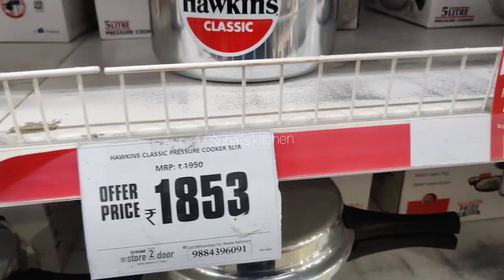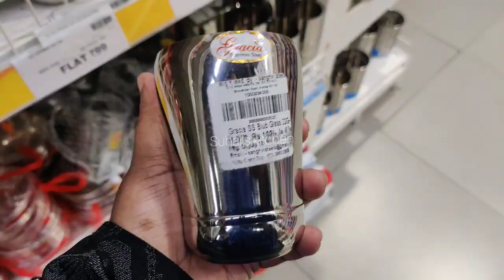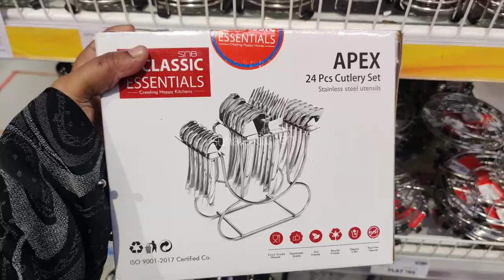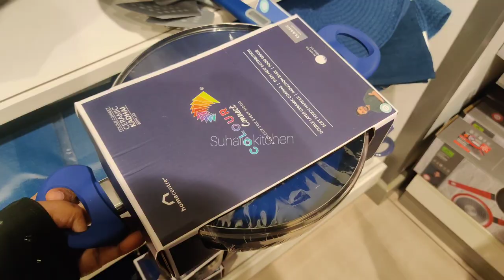50% OFF BIG BAZAAR Kitchen Essentials Organisers Storage Containers Oil Spray Bottles Corner Racks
kitchen Orgainsers / Wall mount Organisers / Stainsteel Organisers / Storage Drawyers Organisers sets / Designer saree Covers / Regular Cloth Bags / Wardrobe Storage Organisers / Jewellery Case Organisers with Adjustable Dividers / Transpakitchenrent Organisers / Expandable Adjustable Fridge ORGANISERS / Under shelf Fridge ORGANISERS / cosmetic storage box multifunctional Desktop / organisers Holder with Drawyers / Kitchen Sink Organisers / Acrylic Cosmetic Makeup lipstick Organisers Holder / Foldable Hanging Purse Handbag Organisers / Hook Hangers / stainsteel Door organisers / Multipurpose Organisers / Multipurpose Corner Sink Wash Basin / Wall mounted Mop / Non woven Double sided Jewellery organisers / Medicine organisers / Non woven skirt Stackers / Underware Storage baskets / plastic kitchen sink orgainsers Corner Tray / Lipstick Organisers / Organisers with 6 compartments / mobile stand table stand Table organisers / Fridge Storage Basket Shelfs Organisers Racks / Flower pot stand / Utensil holder /Cupboard space orgainsers

6pcs silicon lids/silicon funnel/fish scelar/tea wooden spoons/shower caps/knife sharpners/pill box with water/bottle stoppers/stainless bottle stoppers/silicon brush/silicon saptula/scrubbers 4pcs/silicon sink drainers/silicon oil funnel/silicon tea bag/fridge stickers/jumbo combs/shower tap/leaf pluckers/massage bags/egg slicers/measuring spoons/stainless steel gas brush/coconut brush/icing set/stainless measuring cups/cloth rope/drywrap/hair wrap/cake scrapper/wodden dutta/baby paruppu mathu/plastic sink drainers/silicion heat mat/tiny sinkjali/silicon pot holder/snack clip big/fridge lock/basin tap filter multifunctional/food bag clips/cloth hanger/copper small sauce pan/multiusehanger/4pcs multi brush/80ml glass jar/door stopper/carry bag holder/toilet cleaner/s hooks/plastic hooks/S coloured hooks/vacum hooks/advanced stainless steel hooks/drawer partition/apron/shawl hangers/water dispenser cover/glover/foldable silicon baskets/vaccum compression bag/cylinder cover/layer clothes washing bags/ice bags/machine for laundry/laundry bag/tailoring scissors/door patti/chave extensivel/silicon gloves/silicon sink baskets/cloth hanging  baskets/wallpapers/foammat/frigde covers/ fridge covers/microwave covers/shower caddy/foldable racks/apple corer peeling knife/knife/zipper bags/fridge covers/kichen oil stickers/masks/shoe holders/small idly plates/tattu idly plates/peelers/spray bottles/idly makers/long brush/tadka pans/phulka stand/cloth clips/sauce pans/lid covers/hair brush cleaner/jara wood/bottle cleaning brush/ slicion baking moulds/mobile stand/masher/pappad/stainless peeler/wooden masher/pooja bell/stainless steel pizza plate/finger guard/mini spons/fork/dosa karandi/oildipperslotta/amb spoon/baby spoon/aluminium baking moulds/boondi karandi/skwers/agarbatti dabbi/teastainers/jalli karandi/cakestand/bamboo tray/sinkmat/fridge mat/placemat set/sink cleaningspring/stainless steel pan without lid/hammerd sauce pan/plastic chopping board/shAWL HANGERS/dish drying mat/lemon squeers/pizzacutters/pineapple cutters/geaters/cheese graTERS/ANGULAR PEELERS/slicon baking mat/wooden heat pad/lighters/